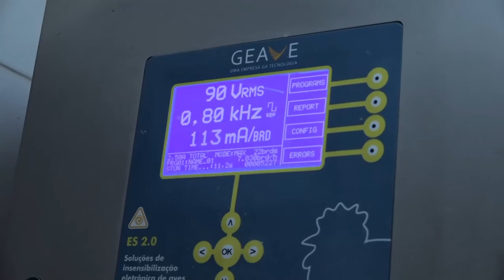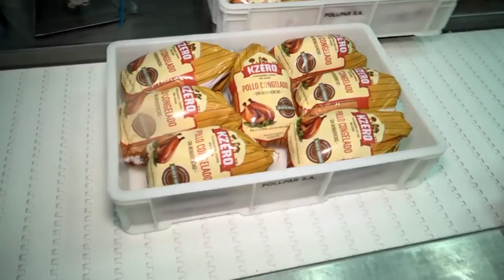BIENESTAR ANIMAL POLLPAR S A